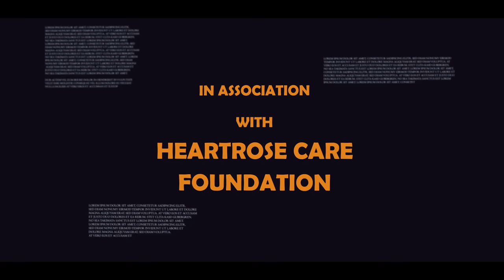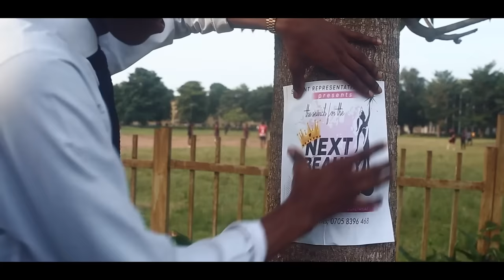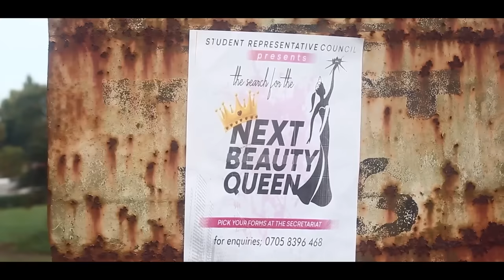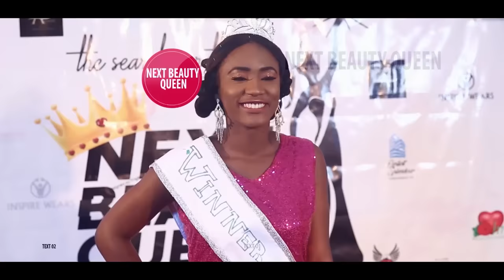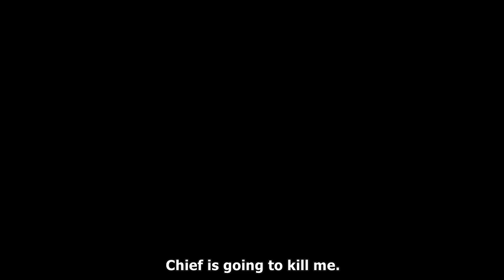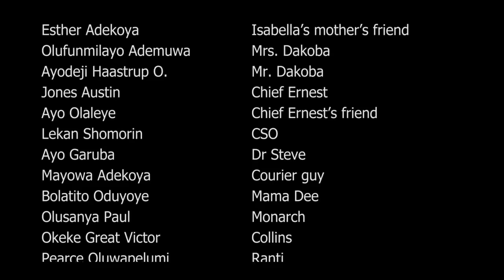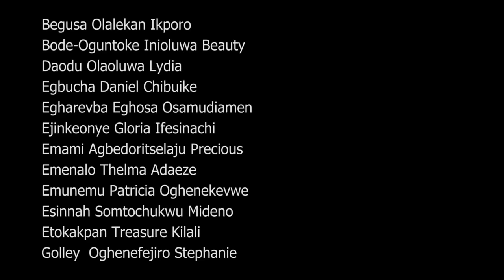ISABELLA || A movie based on the book ISABELLA'S TESTIMONY By Esther Adekoya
Account Name : Mount Zion Faith Ministry
 Bank: Access Bank (diamond)
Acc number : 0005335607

Domiciliary
Bank: Guarantee Trust Bank, Bodija, Ibadan
Name: Mike Bamiloye
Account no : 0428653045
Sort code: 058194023